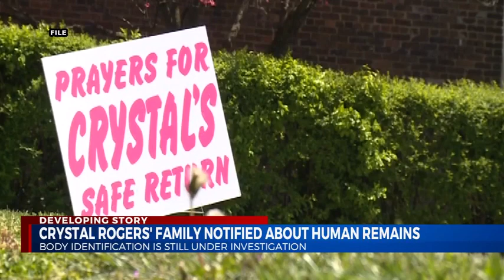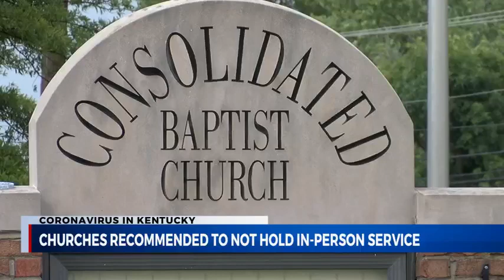Good Morning Kentucky A-Block WX Chat 7.27.20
Good Morning Kentucky
A-Block with WX Chat 7.27.20